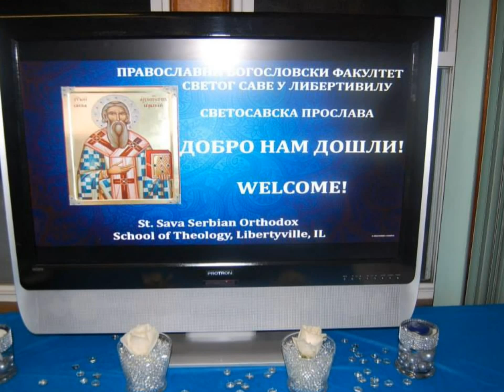St Sava Celebration 2014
St Sava Celebration 2014 -The St. Sava School of Theology - Libertyville, IL U.S. A.